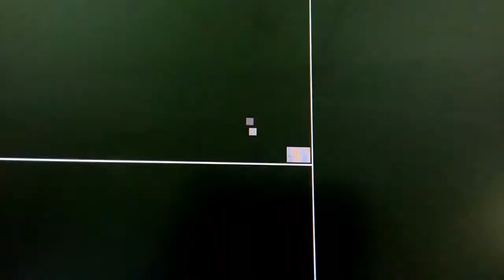Midgut malrotation with pelvic duplication cyst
SMV rotates around the SMA with twisted mesentery and 3rd part of duodenum and pelvic duplication cyst.